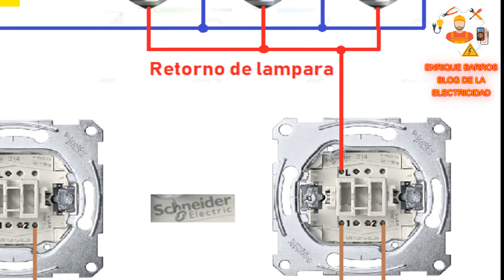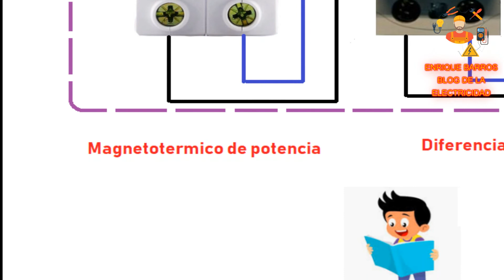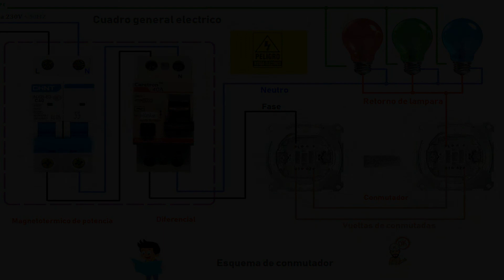Esquema de conmutador